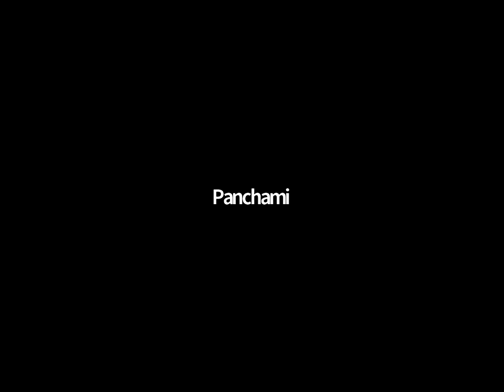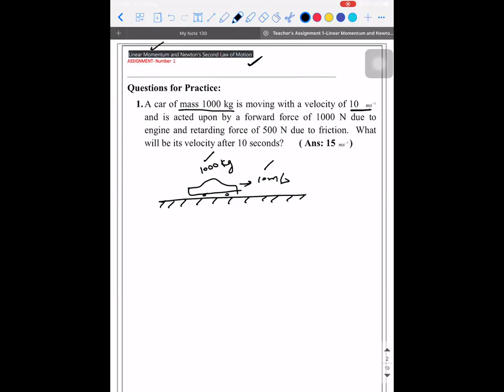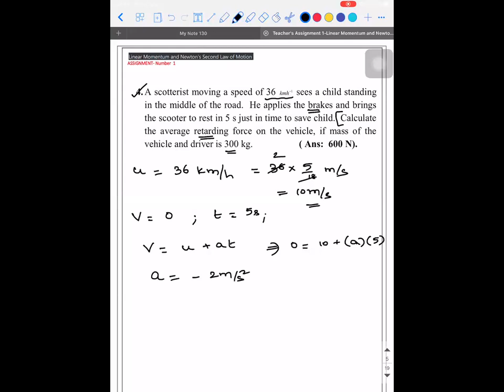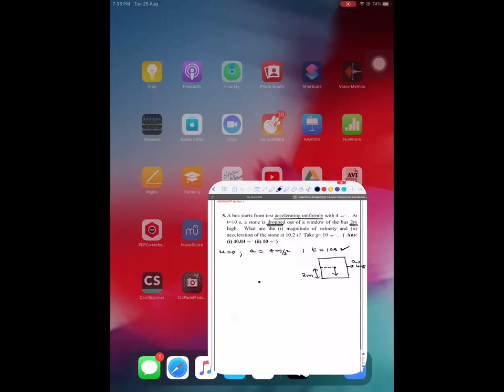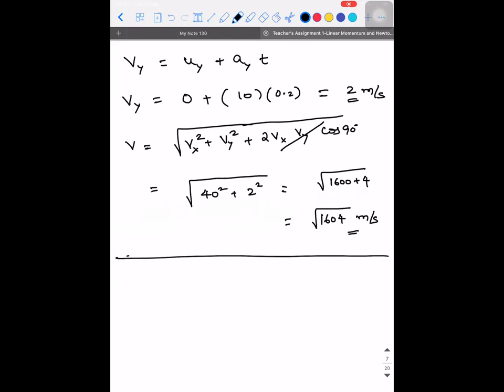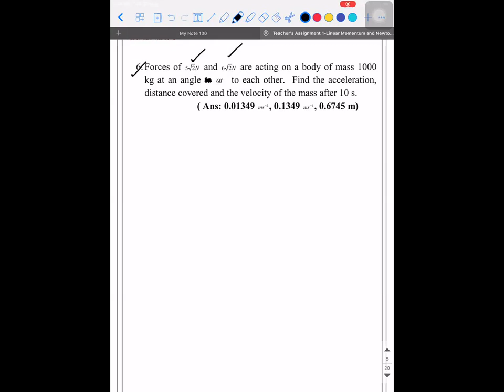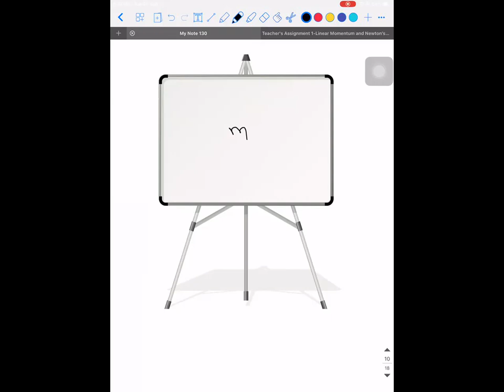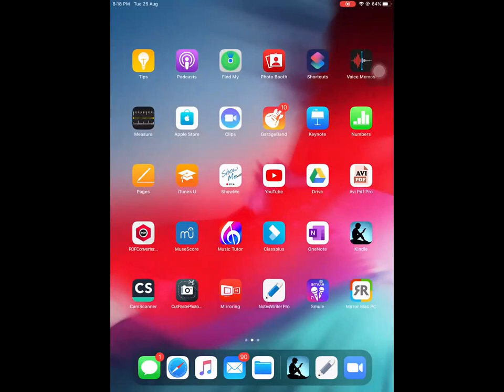XI Physics 25th Aug 2020